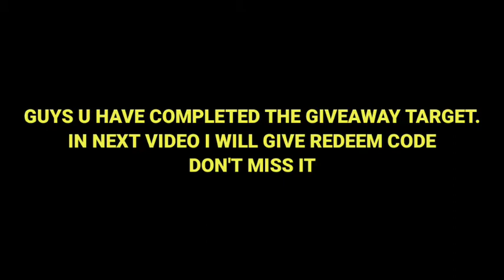3 NEW SECRET TIPS AND TRICKS IN FREE FIRE||GIVEAWAY WINNERS IN THIS VIDEO||GAMING WITH LIKITH